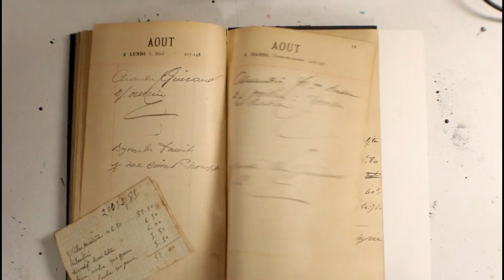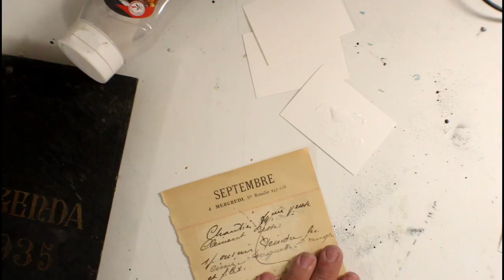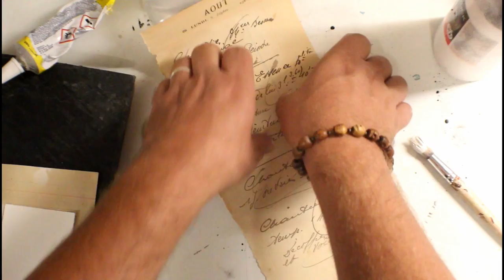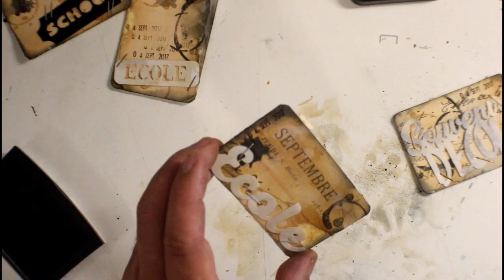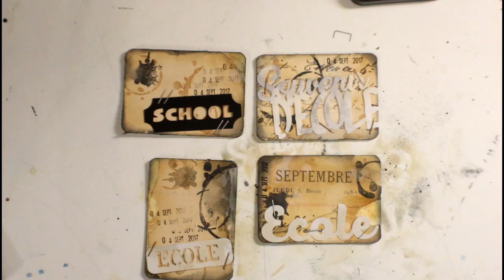ATC : Rentrée scolaire vintage